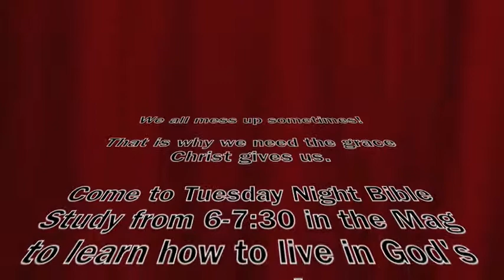Binkowski Ruins Everything 1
Do you feel like you are always messing up?